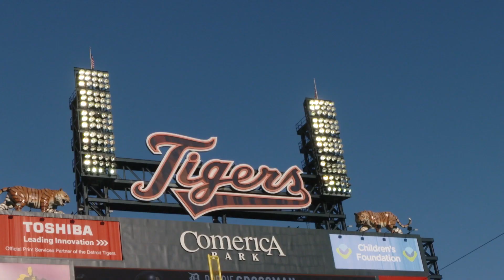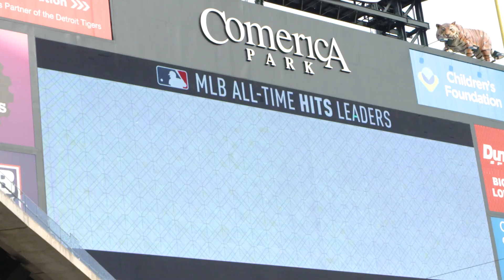Detroit Tigers present HOME: Episode 3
Experience the thrill of two incredible walk-off winning moments at Comerica Park, as well as an inside look at one of the hardest working pitchers in all of Major League Baseball, José Ureña.  AJ Hinch compares him to a modern-day triathlete. Plus, Miguel Cabrera passes a legend, and cements his status as Venezuela's greatest baseball player.